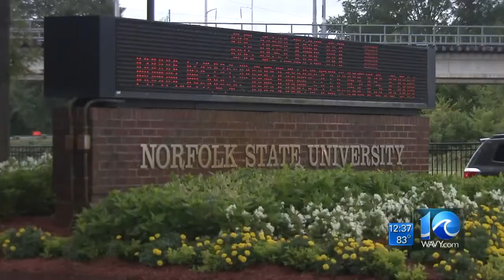State of NSU address